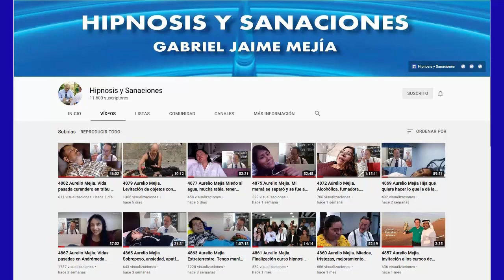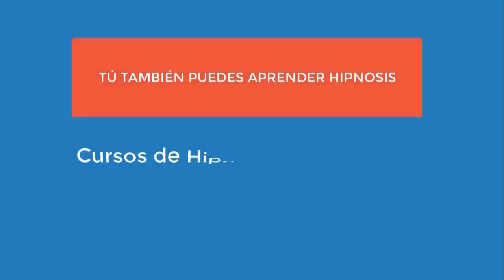4918 Aurelio Mejia. Vidas pasadas. Miedo ratas, ansiedad comer, papá borracho, mamá quiere dominarme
Hipnosis introspectiva por Aurelio Mejía a distancia, en línea por internet. 26 julio 2021.